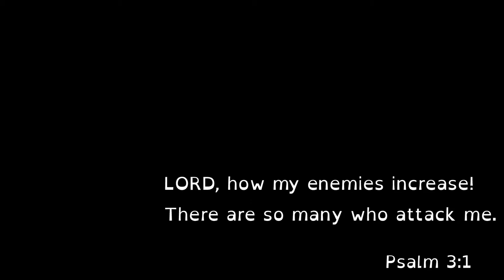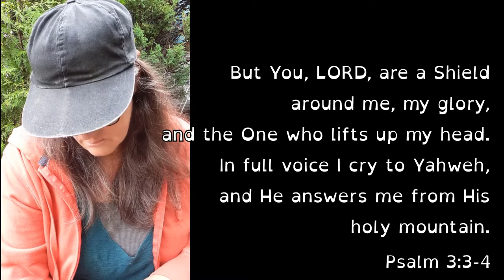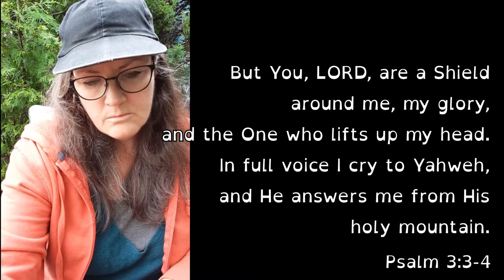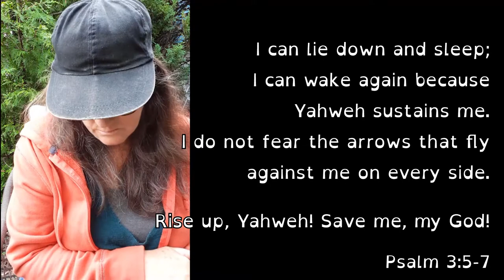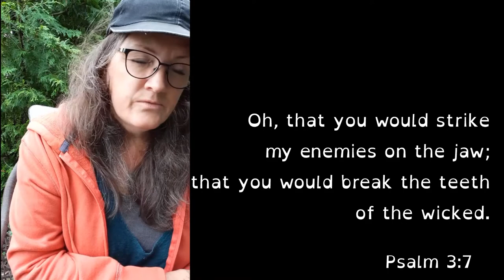Worship Study - Psalm 3 (Part 8: Prayer)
Speaker:  Ruth Wilkinson
Digging deep into the Bible's hymn book. Finding theology in poetry and song.
Praying together, using Psalm 3 as a guideline for expressing our hearts and thoughts to God.